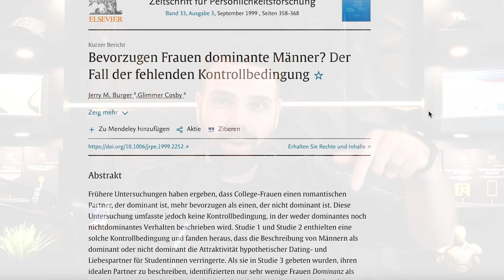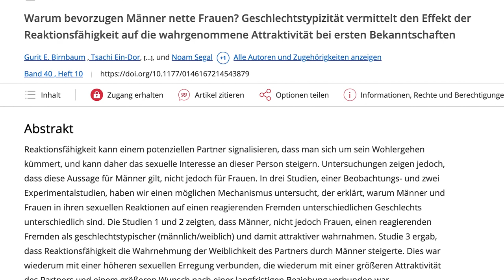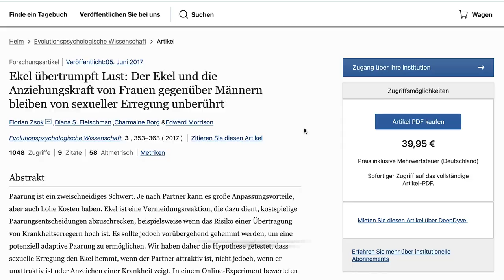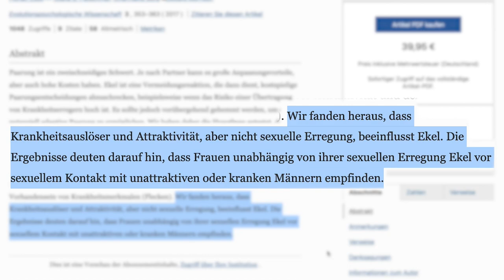Die 3 Eigenschaften, die Frauen abgrundtief hassen!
Die 3 unattraktiven Eigenschaften, die dich als Mann, bei jeder Frau ins Aus schießen.

Gratis Präsentation 🚀 - Wie du als introvertierter Mann attraktive und passende Frauen erobern kannst

Marcel

Quellenverzeichnis:
►  Studien, in Reihenfolge wie im Video:

Alle verwendeten Fotos sind von der free foto-Seite die Videos von und/oder aus der Google-Bildersuche für lizenzfreies Bildmaterial und zur Wiederverwendung freigegeben. Falls ein nicht-lizenzfreies Bild, eine falsche Kennzeichnung oder auf andere Weise Klärungsbedarf besteht, senden Sie mir bitte eine Email. Ich werde mich umgehend um eine Klärung bemühen.